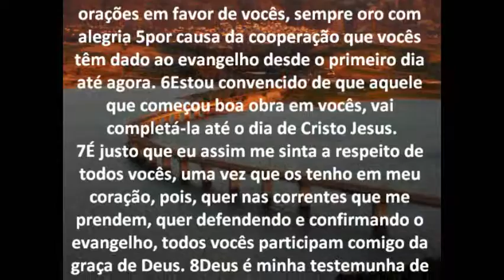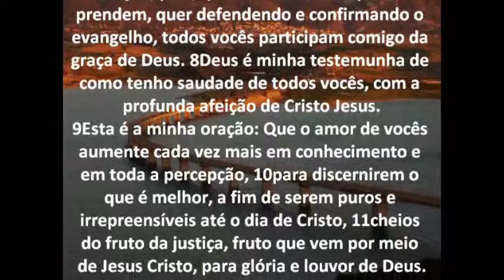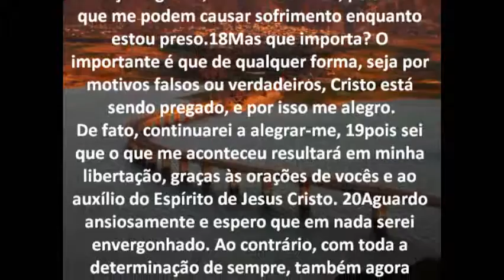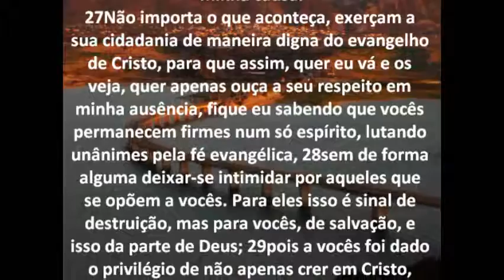Filipenses Capítulo 1 - Bíblia em áudio e escrita - Versão NVI.